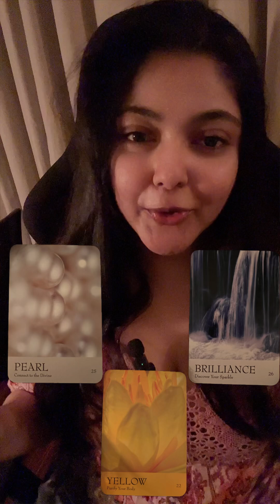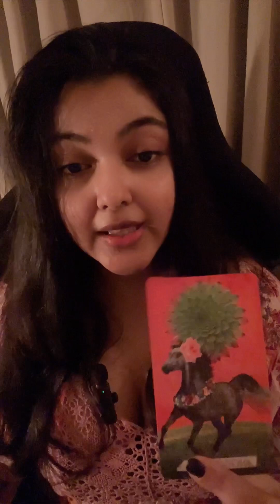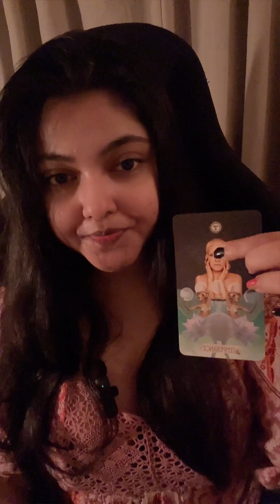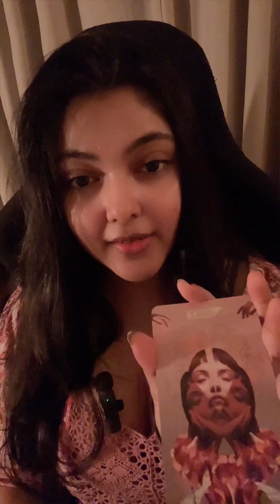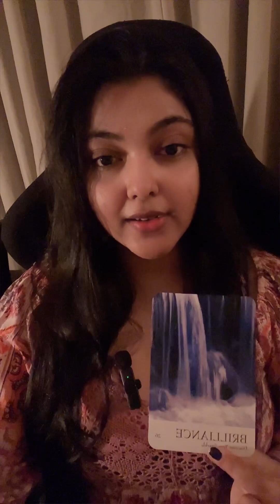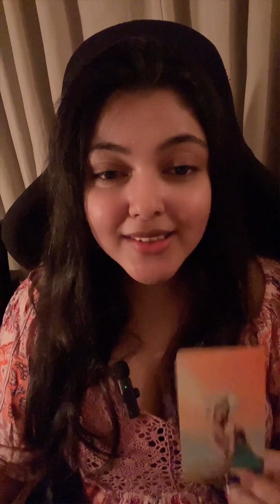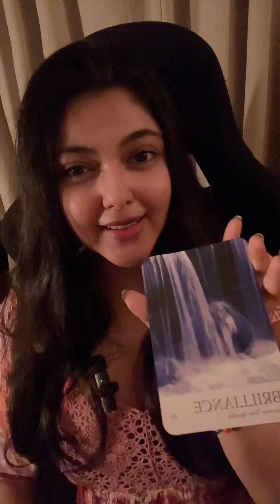💋 What’s Your Hidden Beauty? How Others See Your Beauty?💄• Pick A Card Reading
Unlock the secrets of your hidden beauty with this mystical card reading! In this video, we'll delve into the world of tarot and oracle cards to uncover the unique qualities that make you truly beautiful. From personality traits to physical characteristics, get ready to discover the surprising ways in which the cards reveal your hidden beauty. Whether you're looking for a fresh perspective on self-love or simply curious about the mysteries of the universe, this video is for you. So, sit back, relax, and let the cards reveal the beauty that's been hiding in plain sight.

This is A Timeless Pick A Card Tarot Reading.

1. What Is Your Ultimate Dark Seductive Power?

2. What Will Make Them Surrender To You?

3. How Can You Align Perfectly With Desires?

4. How do people manipulate you?

5. What's Paradoxical about you?

6. A Message they're scared to send you

7. Why do people misunderstand you?

& More unique & Interesting Topics based on me channeling them from my higher self, Spirit team & Galactic Family. These topics are :
What are their permanent thoughts about you?
What do people think you’re hiding from them?
How your divine masculines feelings are growing for you?
What’s the past life beef you have with your enemy?
What are your higher self’s characteristics?
Their deep dark sexual fantasies with you!
What is your current energy repelling?
How do women view you?
An upcoming test from the cosmos
What do strangers think when you leave the room?
What will make them break no contact with you?
What do you need to be aware of?
What is your primal self craving right now?
Good karma & Blessings coming in for you!
Signs you’ll notice when you’re healing.
Who is your soulmate + how to attract them?
Who is plotting on you + what are they plotting?
Who is in karmic debt after dealing with you?
Your ancestral weaknesses you’re meant to overcome in this lifetime?
What makes you different from humans?
How does your shadow see you?
What you don’t see coming in love + money + health?
What are you here to complete from past life?
Whats next in finances & career?

📜✨ Book A Personal Tarot Reading With Me Through My Etsy Shop🔮

⏳Timestamps ⌛️
🌼Pile 1 1:34
🌹Pile 2 18:57
🪻Pile 3 37:14

🔗 Etsy Wishlist

🔗 Amazon Wishlist for Indian Citizens

🔗 Amazon Wishlist for USA Citizens

✅🔮About VriEvolution Tarot.🔮🪷

Welcome to Your Personal Spiritual Surgeon’s Channel, a dedicated space for those seeking spiritual guidance and wisdom. Here, you'll find a variety of pick-a-card tarot readings, horoscope and zodiac sign insights, and a wealth of knowledge on spiritual practices, transformation, and magic. As an intuitive tarot card reader, I aim to help you make the best decisions in your love life, career, and personal evolution.

Title - What’s Your Hidden Beauty? How Others See Your Beauty? • Pick A Card Reading